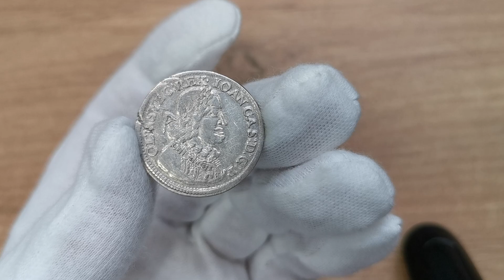Aukcja 12 poz.957 Jan II Kazimierz, Ort 1651, Bydgoszcz